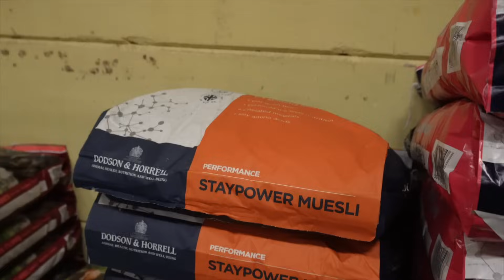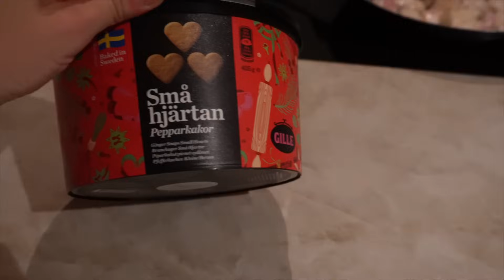Halloween på Liseberg, Chloe blir så rädd igen - VLOGG